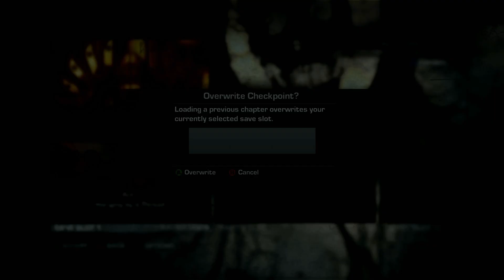Coles Homecoming... Gears of War 3 Part 2!